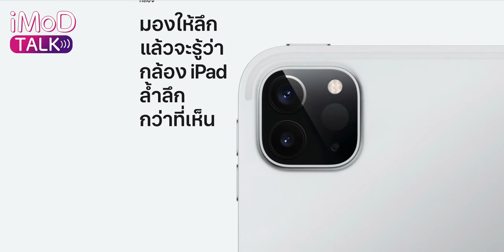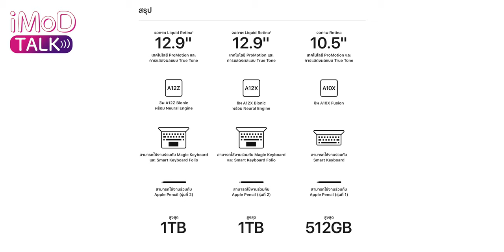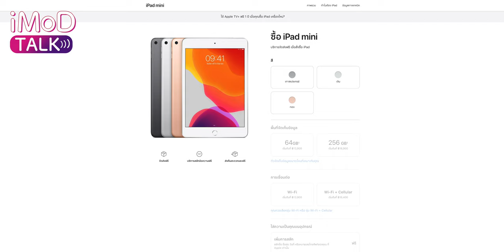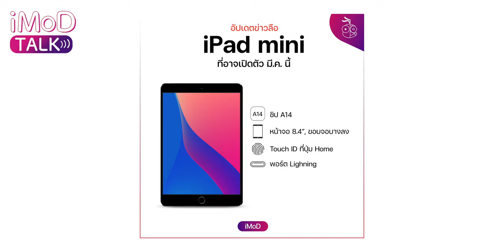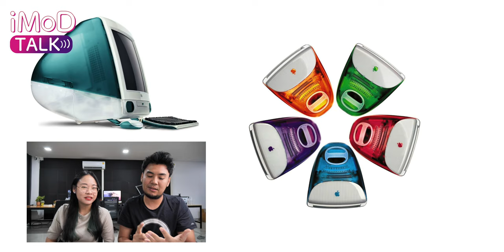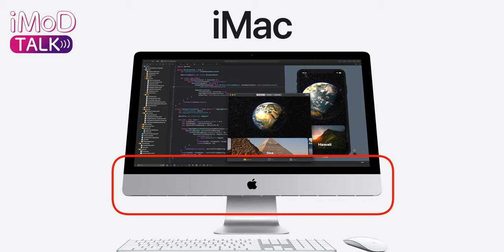[iMoD TALK] อัปเดตข่าวลือ Apple ปลาย ก.พ. 64 | iPad Pro ใหม่, Mac ใหม่ 5 สี!!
นี่ก็เข้าสู่ช่วงท้ายเดือน ก.พ. แล้ว มาอัปเดตข่าวลือ Apple กันว่ามีข่าวลืออะไรน่าสนใจและน่าติดตามบ้าง!

00:00 - เปิดคลิป
00:11 - iPhone XR กับ iPhone SE (รุ่นที่ 2) เลือกรุ่นไหนดี
00:46 - ข่าวลือ ก้อนแบตเตอรี่ MagSafe
02:28 - ข่าวลือ iPad Pro 2021
04:13 - ข่าวลือ iPad mini
05:56 - ข่าวลือ MacBook Pro
06:49 - ข่าวลือ iMac 5 สี
08:51 - ข่าวลือ Mac Pro mini
09:38 - ข่าวลือ AirPods 3

🔗 ลิงก์ข่าวที่เกี่ยวข้อง

🔴 iPhone SE (รุ่นที่ 2) กับ iPhone XR เลือกรุ่นไหนดี ปี 2021
✅ (ลือ) Apple กำลังพัฒาก้อนแบตเตอรี่ MagSafe สำหรับ iPhone 12 อยู่
✅ Jon Prosser เผย AirTags, iPad Pro อาจเปิดตัวมี.ค. 2021 นี้
✅ Kuo เผย MacBook Pro มีพอร์ต HDMI, SD Card เปิดตัวครึ่งหลังปี 2021 นี้
✅ Jon Prosser เผยภาพเรนเดอร์ Mac Pro mini, iMac ใหม่มี 5 สี!